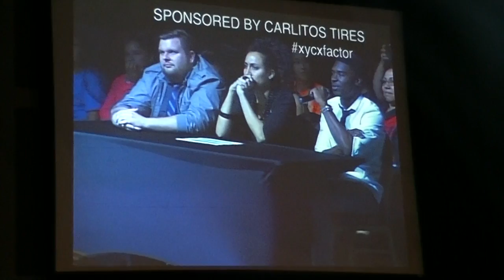Feeling Good XFactor Finale!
Faith Assembly Version of The xFactor!! i made it to the finale and this was My Performance! The AMAZING Franco Colon Was Playing for me!! Hope U Like it!